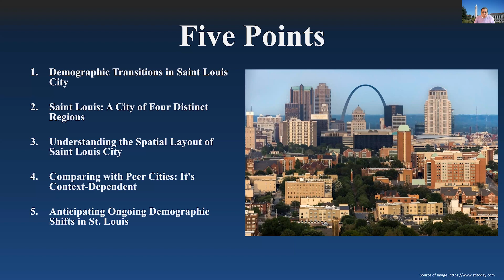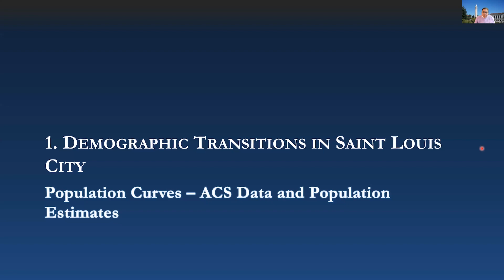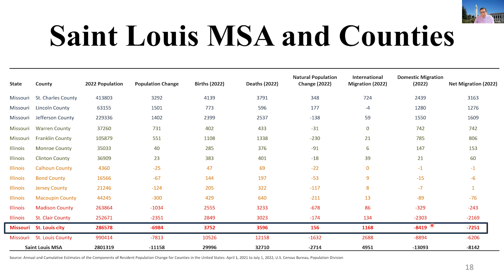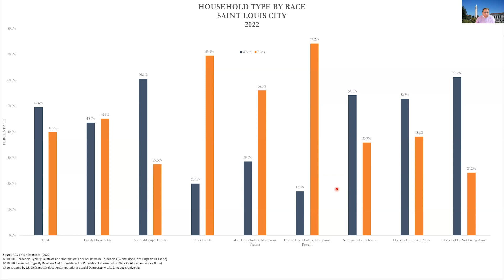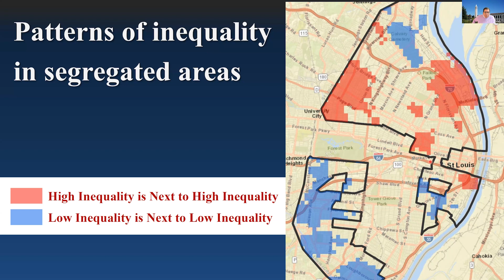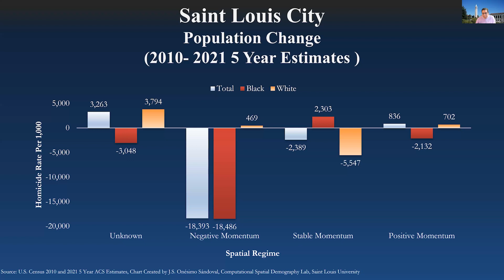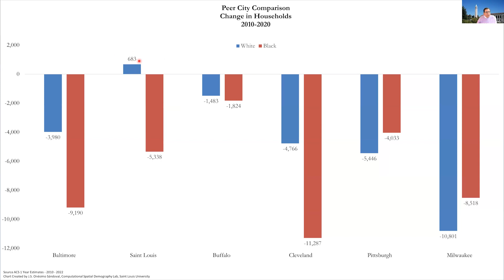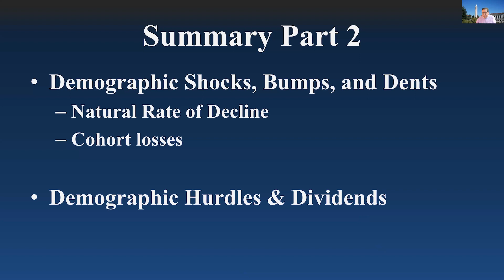Charter Commission- September 26, 2023